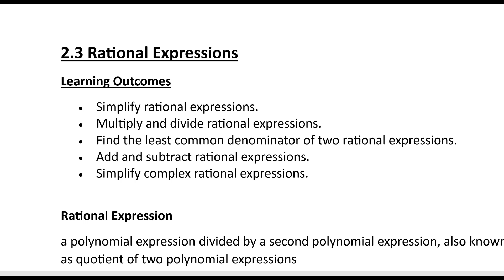Math 124 2-3 Introductions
This video introduces what we will be covering in this section:
Simplifying Rational Expressions
Multiplying Rational Expressions
Dividing Rational Expressions
Adding and Subtracting Rational Expressions
Simplifying Complex Rational Expressions